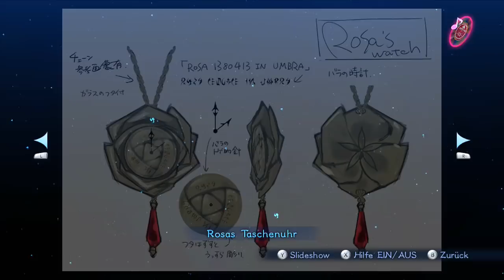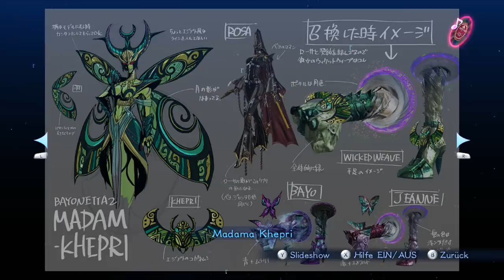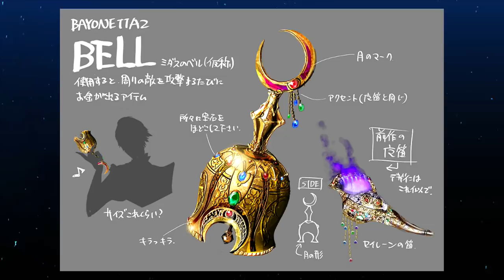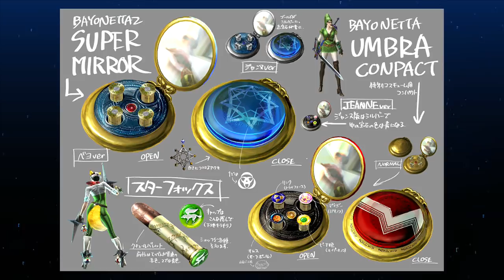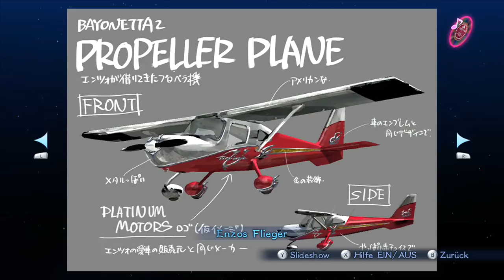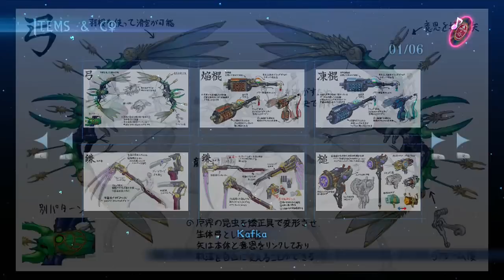Let's Play Bayonetta 2 (Part 32 / ENDE): Die Welt von Bayonetta 2!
Let's Play Bayonetta 2 [Blind / German / HD / 100%] (Part 32 / ENDE): Die Welt von Bayonetta 2!

Die Hexe ist zurück! Bayonetta hat sich eine neue Frisur sowie neue Kleidung zugelegt und sie ist bereit, Engeln den Hintern zu versohlen. Direkt nach den Geschehnissen des ersten Teils treffen wir Bayonetta bei einer weihnachtlichen Shoppingtour wieder. Dabei stürzen Engel die Stadt in völliges Chaos. Durch den Kampf mit Bayonetta kommt es zu abstürzenden Flugzeugen, zusammenfallenden Gebäuden und blanker Zerstörung - Standard also für diese Spielereihe. Bei dem Wahnsinn wird Jeanne, die Hexen-Freundin von Bayonetta, nach einem schweren Treffer ins Inferno verbannt, wo sie bis in alle Ewigkeit feststeckt. Das möchte Bayonetta nicht zulassen, weswegen sie sofort alles für die Rettung von Jeanne in die Wege leitet. Bleibt nur zu hoffen, dass sie erfolgreich sein wird.